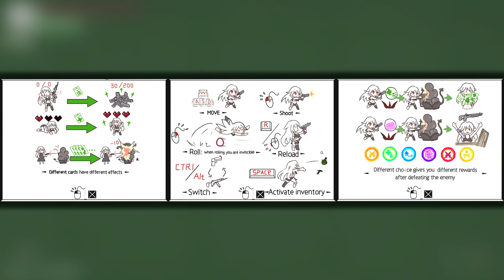Endless Forest Dream [Demo] - Gameplay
Endless Forest Dream - Gameplay and Gallery :3

And, almost every game on my channel have gallery video, I record and edit them thanks to my Patrons, Boosters and Subscribers, so, I'll be very happy if you support me by becoming one of them  :3

Developer: 希小姐！| Destroyer MK.X | Berffering Group

00:00 - «Disclaimer»
00:05 - «Tutorial»
00:11 - «Gameplay»
10:04 - «1-st day - Boss»
11:17 - «2-nd day - Boss»
12:51 - «3-rd day - Boss»
14:03 - «New Patrons :3»
14:13 - «New Booster :)»
14:23 - «Active Boosters and Subscriber :3»
14:45 - «End»